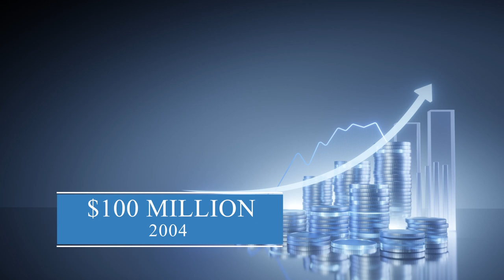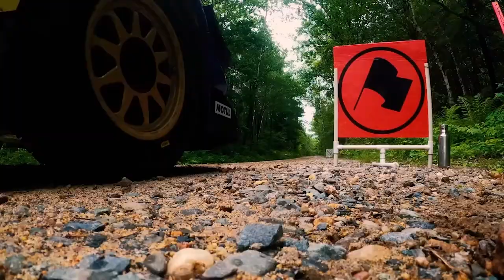The Wild Life of Kenneth Paul Block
Everything there is to know about the wild life of Kenneth Paul Block aka @KenBlockHHIC  🔥